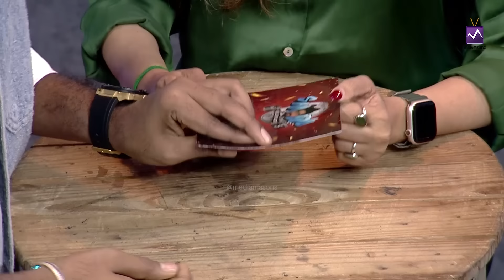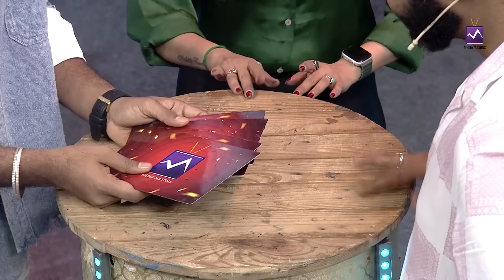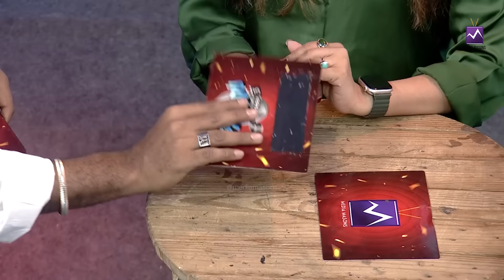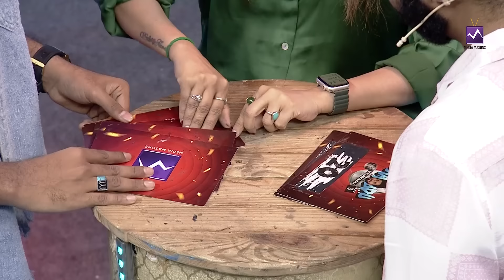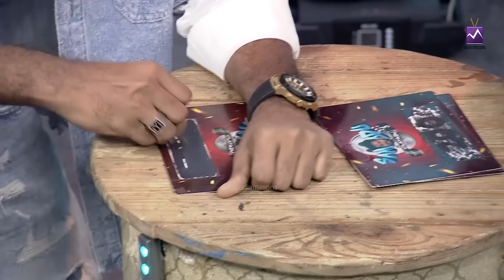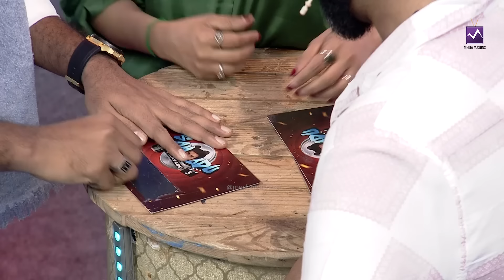Santosh Hariharan & Soundarya in Samodu Vilayadu | Media Masons